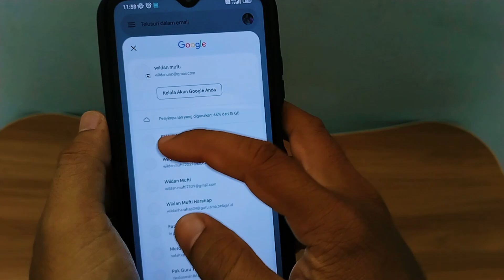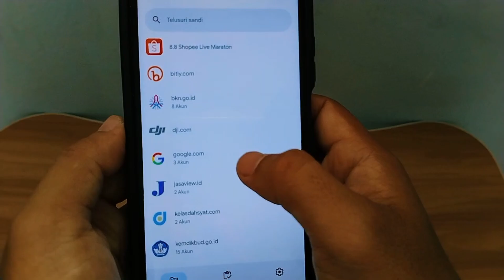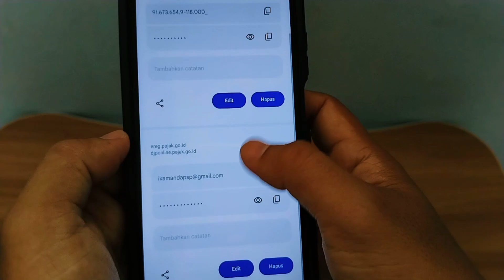Terbaru 2024 !!! Ternyata Begini Cara Melihat Sandi Akun Google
Pada Video ini saya ingin berbagi bagaimana cara terbaru untuk melihat sandi akun google yang kita miliki. semoga bermanfaat